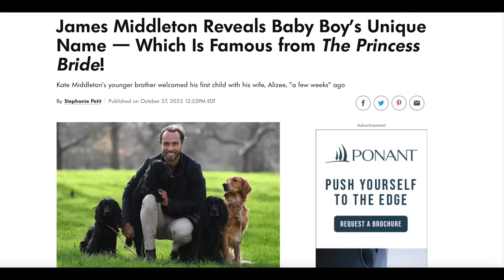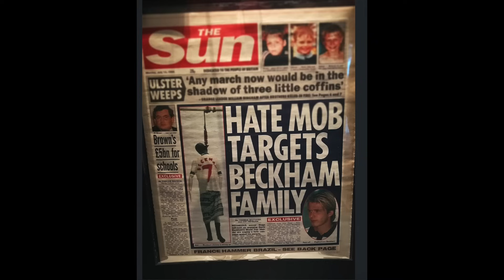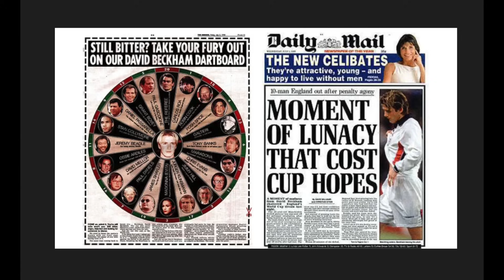What Prince Harry & Meghan Markle Could Learn From David Beckham!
The Valuable Lesson that Prince Harry & Meghan Markle Could have learned from David Beckham! The Beckhams documentary is a major hit on Netflix and a very inspiring story. Prince Harry could have really learned how to be more grateful of his upbringing and to be more humble. David Beckham rose to fame and fortune but has remained a very down to earth man and is an inspiration to all.

James Middleton and his wife Alizée Thevenet have welcomed their first child together a son named Inigo.

Matthew Perry the Friends actor has died at the age of 54.

PostalAnnex+ Round Rock TX
110 N. I H 35